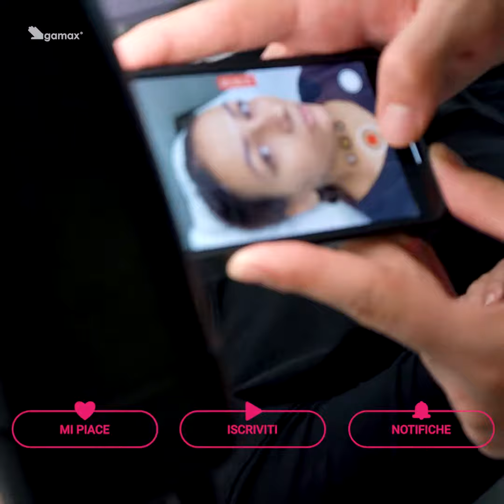Trucchi per Lashmaker: lampada professionale unica!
Se sei una lashmaker conoscerai l’importanza di realizzare dei trattamenti extension di qualità in totale sicurezza all’interno del tuo centro.

La costante formazione e l’utilizzo di prodotti performanti sono peculiarità che caratterizzano una vera professionista del settore.

Per questo motivo, affidati alla professionalità dei prodotti Gamax e acquista la nuovissima Lampada per lashmaker!

Questa lampada per estetiste dall’elegantissimo colore nero è l’accessorio di design perfetto per la tua cabina, ideale per realizzare trattamenti extension di volume, one to one, laminazione ciglia e sopracciglia o trattamenti hennè precisi e ottimizzando i tempi.

La sua forma a mezza luna illuminerà il viso della tua cliente permettendoti di avere la giusta visuale per la realizzazione del trattamento. Le manopole ai lati ti consentiranno di aumentare o diminuire l’intensità della luce a seconda delle tue preferenze.

Questa lampada estetica è dotata di un gancio per posizionare il cellulare che ti permetterà di effettuare delle foto o registrare dei video professionali da pubblicare sulle tue pagine social!

Inoltre, essendo allungabile, potrai regolare la sua altezza con estrema facilità!

Che aspetti?

Non farti scappare la lampada per estetiste nera che donerà un tocco glamour ed elegante al tuo centro estetico.Sei una professionista del settore nail, lash e make up? Nel nostro shop online troverai prodotti professionali per le unghie di altissima qualità, made in Italy, ideali per svolgere il tuo lavoro ad altissimi livelli di professionalità.

Sbircia nel nostro sito e troverai sempre interessanti promozioni e novità del mondo Nails, ricostruzione unghie e laminazione ciglia

Per avere nuove idee, spunti creativi ed un continuo confronto con le altre professioniste del settore beauty seguici sui nostri canali social: